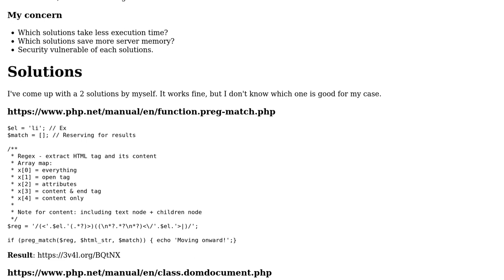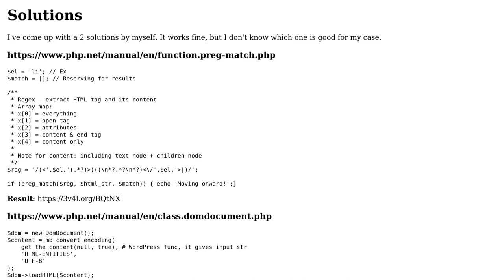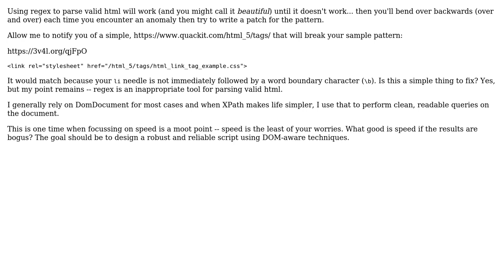Code Review: Extract HTML tags and its content from a string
With thanks & praise to God, and with thanks to the many people who have made this project possible! | Content (except music & images) licensed under CC BY-SA | Music | Images & others | With thanks to user Star Light user mickmackusa and the Stack Exchange Network Trademarks are property of their respective owners. You are responsible for your own actions.